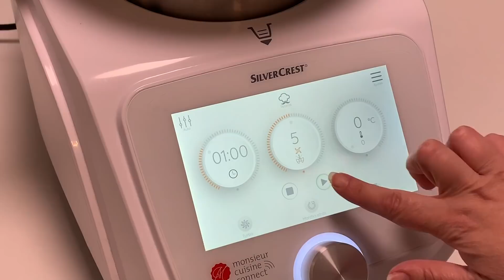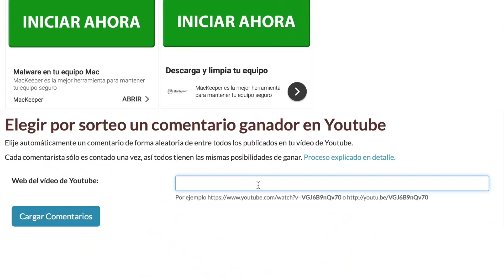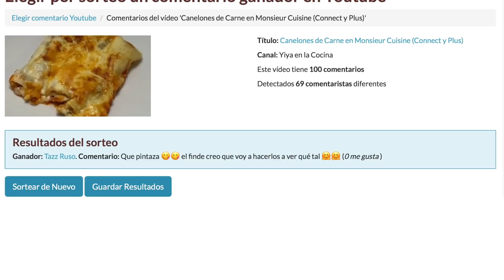Sopa de Melón con Crujiente de Jamón, en Monsieur Cuisine Connect (y Plus)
Hoy os enseño una receta de sopa de melón, ideal para tomar bien fría en los días de calor.
Esta receta la podéis hacer en cualquier robot de cocina, aunque yo la he hecho en Monsieur Cuisine Connect.

Los ingredientes necesarios para 2-3 raciones (podéis duplicar sin cambiar nada el tiempo de preparación) son:
- 1/2 kg de melón troceado, sin piel ni pepitas
- 1 yogur natural o de limón (yo uso desnatado), o 50 ml de nata
- Unas lonchas de jamón para decorar
- Un chorrito de AOVE
- Un pelin de sal y pimienta (no abusar que puede amargar)
- 2 hojas de hierbabuena (opcional)